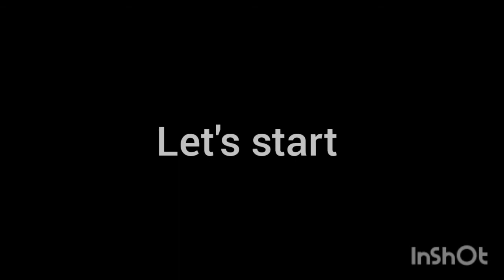How to paint butterfly in fabric acrylic colors on suit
Musician: Rook1e